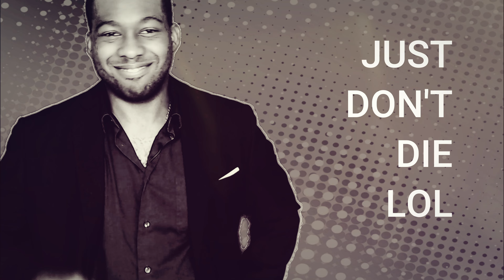The BEST sites to MAKE MONEY ONLINE as a SELF EMPLOYED Artist in 2021 | For Future Reference Vlog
The BEST sites to MAKE MONEY ONLINE as a SELF EMPLOYED Freelance Artist 2021 | For Future Reference Vlog

In this video we're going to be paying a visit to an old topic. What are the best places for Freelancers to use in 2021 to get paid and make money? What sites and methods do I personally use?